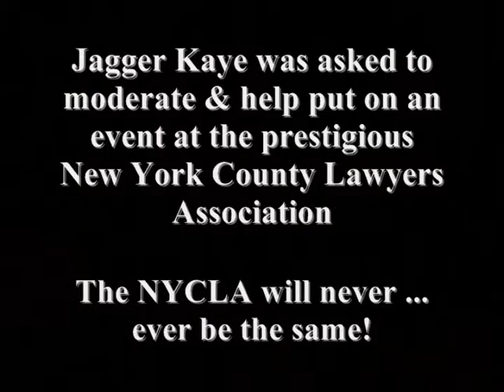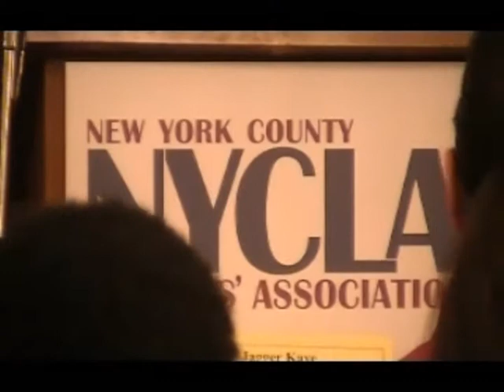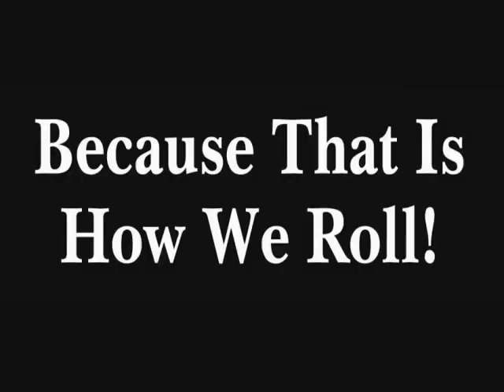Highlights from The New York County Lawyers Association Event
Jagger at The Bar ... not the usual bar but The New York County Lawyers Association

Video Highlights from The New York County Lawyers Association Event - Agents, Managers & Entertainment Attorneys: What the Heck Do They Do?

Moderated by Jagger Kaye
Alongside Jagger will be favorites: Agent Jerry Kallarakkal & CD Donna McKenna, alongside Manager Angela Gulizio & Entertainment Lawyer & Filmmaker Monroe Mann

Thanks & props to Monica Trombley for coordinating